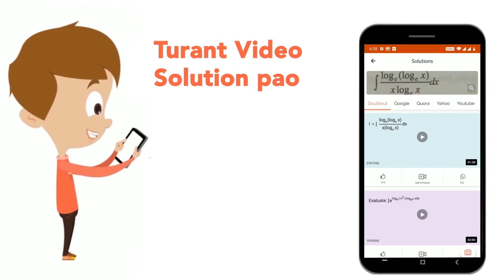A cube has a volume125 cm^(3) . Area of its one face is | CLASS 14 | MENSURATION | MATHS | Doub...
A cube has a volume125 cm^(3) . Area of its one face is
Class: 14
Subject: MATHS
Chapter: MENSURATION
Board:CTET

👉 Have Any Query? Ask Us.